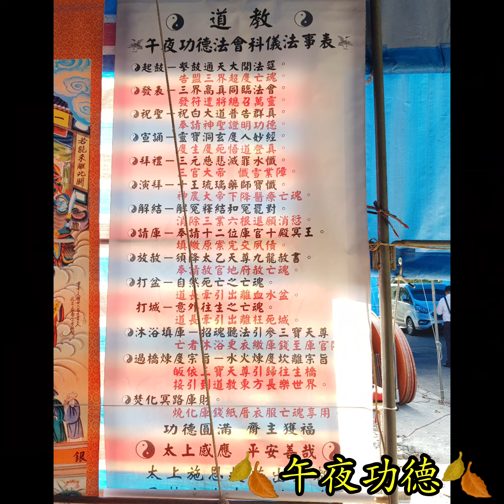昱立生命禮儀11/14黃府楚金定老夫人追思會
林育鋐承辦